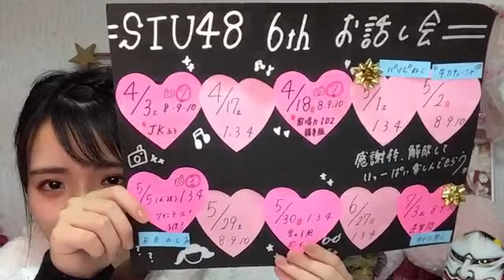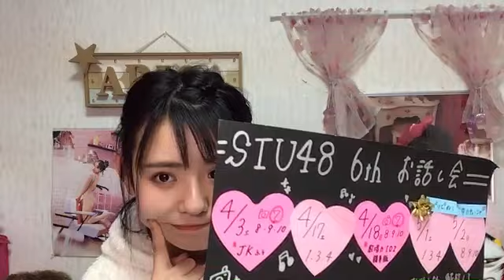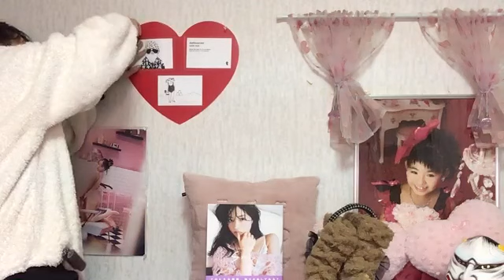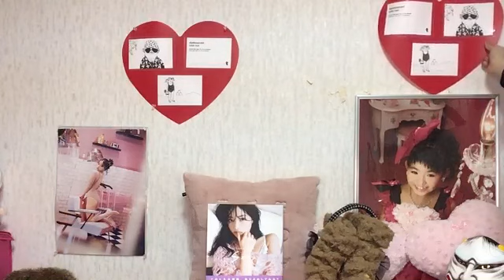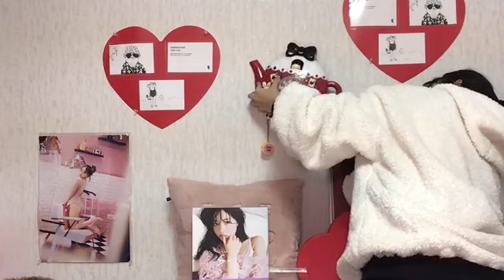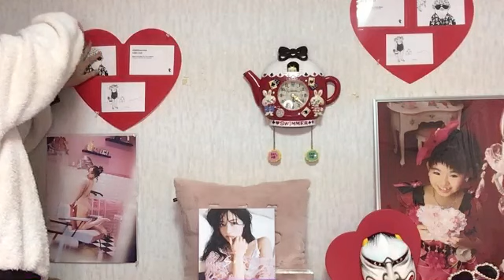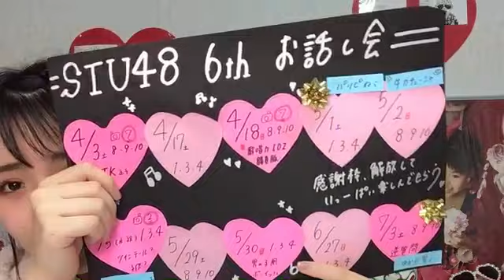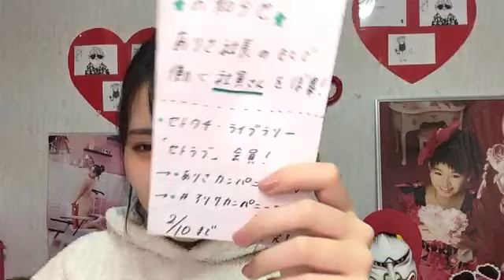峯吉 愛梨沙（STU48） 2021年02月09日20時02分07秒 SHOWROOM配信